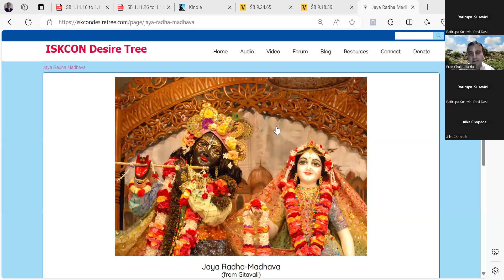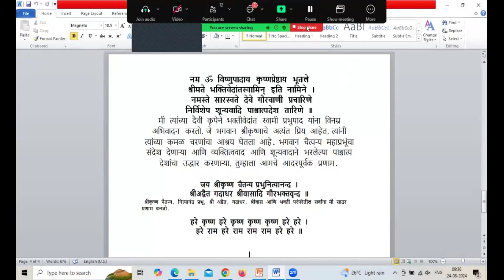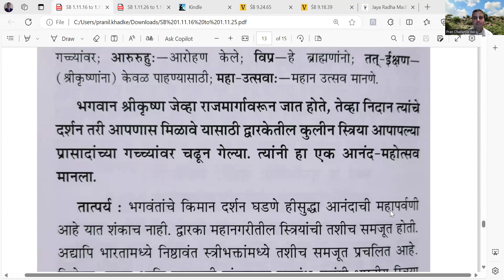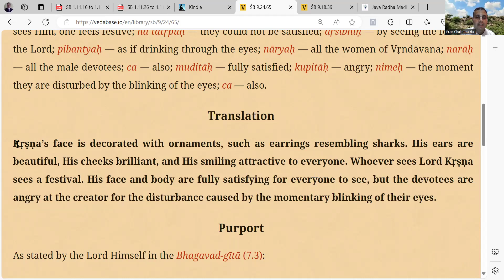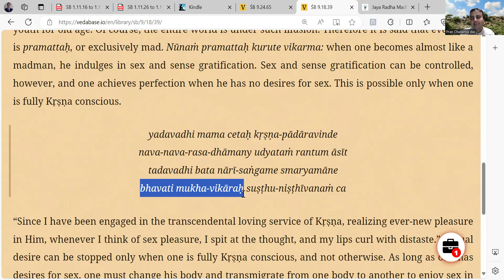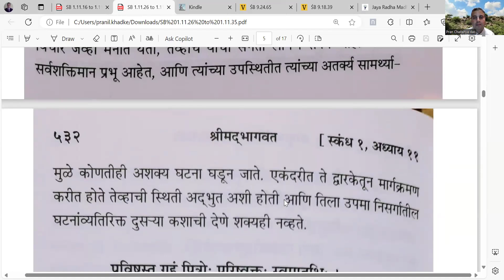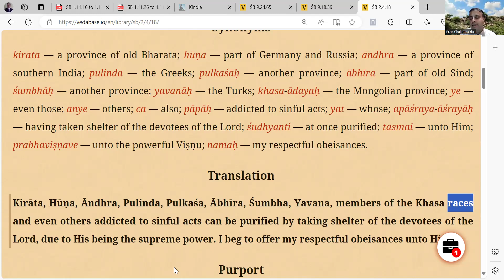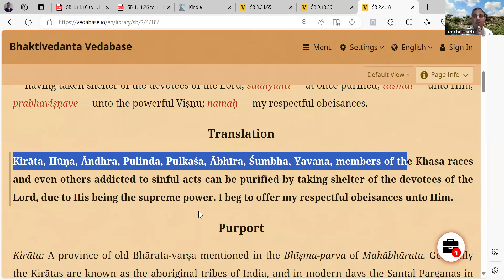Iskcon Mangalore Weekly Srimad Bhagavatam Marathi Ep No 90 Dt 24th AUG 2024